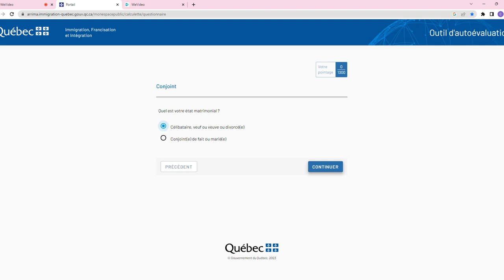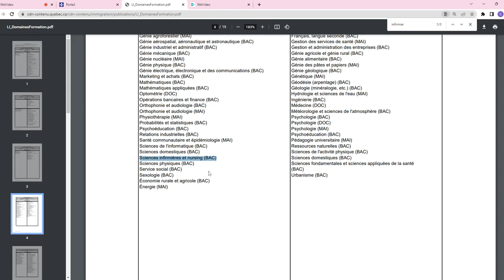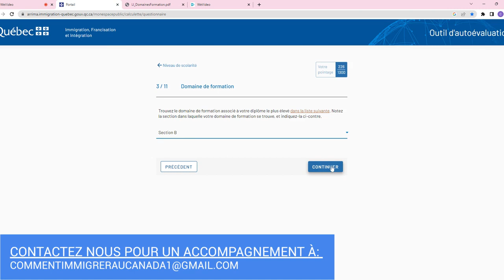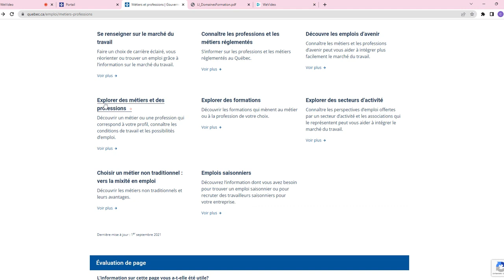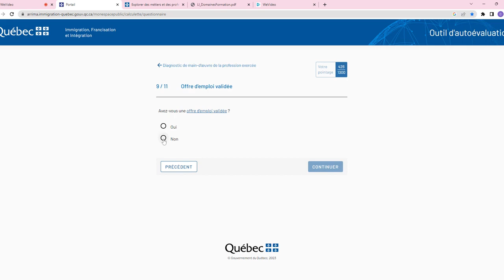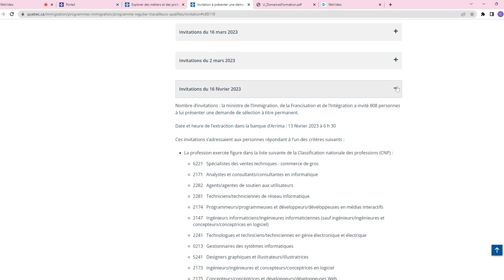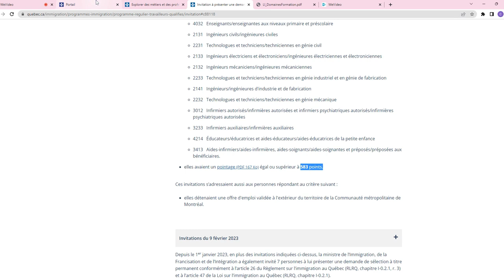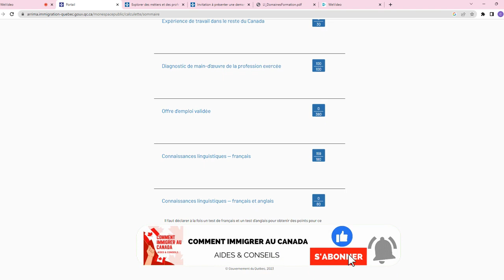ÉVALUE TON PROFIL POUR SAVOIR SI TU PEUX OBTENIR LA RESIDENCE PERMANENTE AU CANADA. ESSAYE CET OUTIL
BIENVENUE sur la chaine Comment immigrer au canada#

🚀 Aide pour rediger votre CV canadien
🚀 Lettre de motivation et preparation à l'entrevue
🚀 Aide pour faire vos recherches d'emplois
🚀 Etc...

Ici on t'aide à réaliser ton projet d'immigration au canada. Tu seras tenu informé immédiatement des nouveaux programmes et opportunités concernant l’immigration canadienne

Nouvelle vidéo chaque Mardi, jeudi et samedi